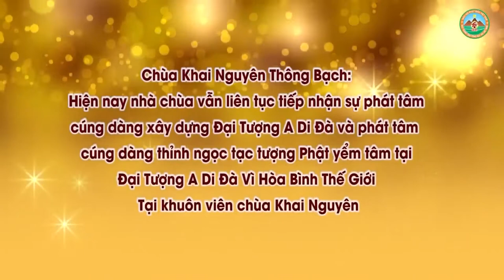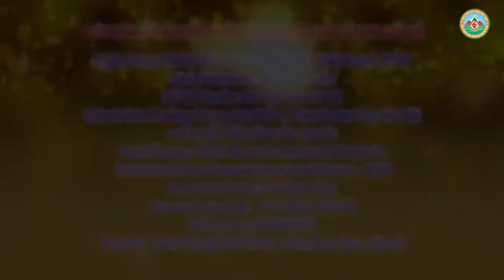Tụng Kinh Địa Tạng Có Bị Vong Theo Không l Đ,Đ Thích Đạo Thịnh, Pháp Âm HD